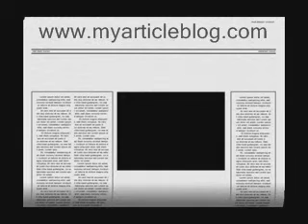Ocean's Thirteen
Danny Ocean and his band of thieves return, this time teaming up with their old nemesis, Terry Benedict.